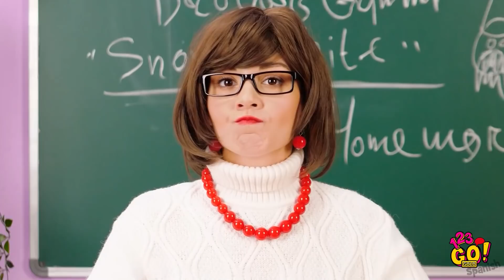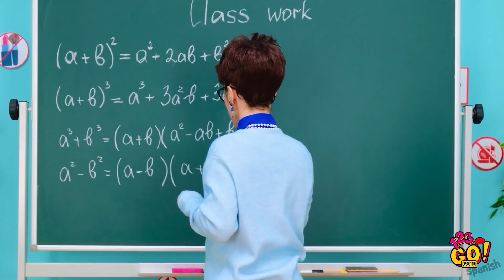CÓMO COLAR MAQUILLAJE A CLASES || Hermoso maquillaje para el regreso a clases por 123 GO! GOLD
¿Estás lista para intentar colar maquillaje en clases? ¡Es fácil y divertido con nuestros trucos locos! 😁

¿Preparada para intentar colar el maquillaje en clase? ¡No puedes equivocarte con trucos como estos!